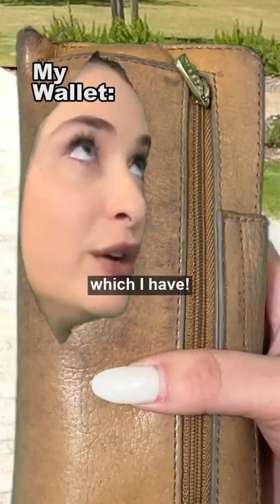you vs your wallet